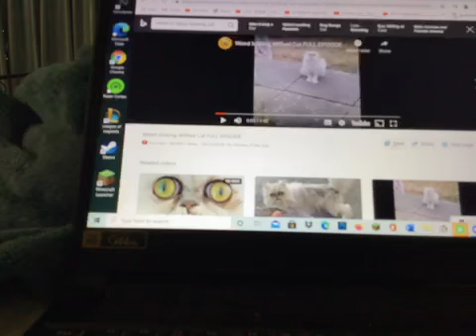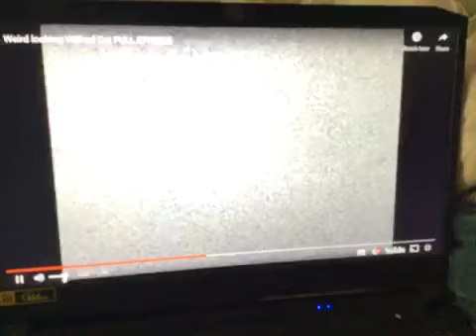Tick-tock is trash watch this video it is funny.